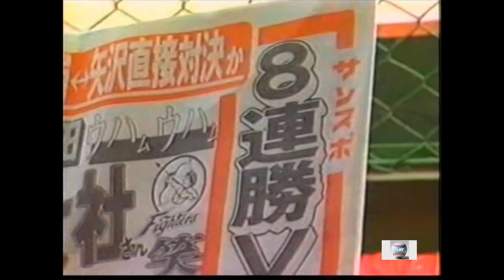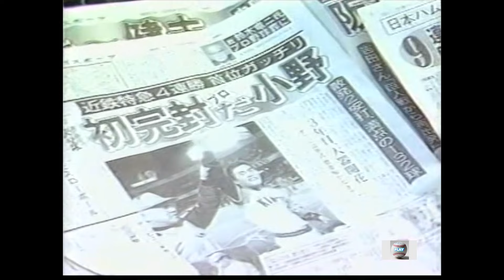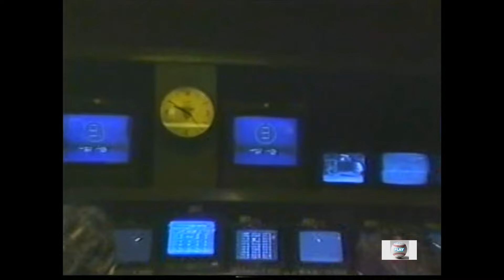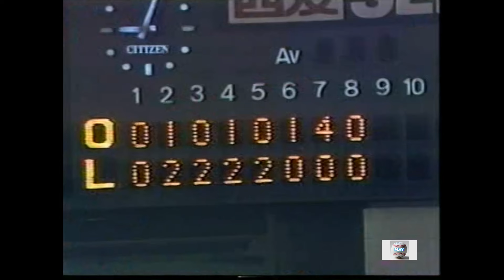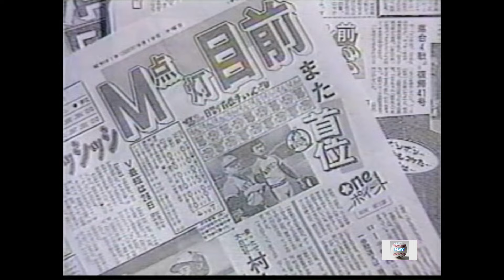西武ライオンズ優勝 １９８６パ・リーグ ダイジェスト